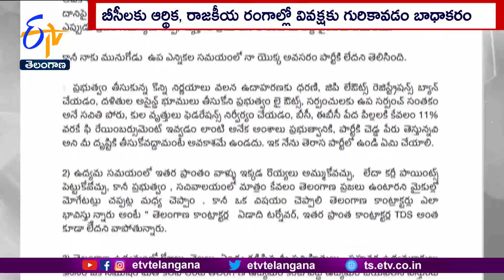Ex MP Boora Narsaiah Goud Resign To TRS | తెరాస పార్టీ సభ్యత్వానికి రాజీనామా చేసిన బూర నర్సయ్యగౌడ్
మునుగోడు ఉపఎన్నిక వేళ. తెరాస నేత, మాజీ ఎంపీ బూర నర్సయ్యగౌడ్ పార్టీ సభ్యత్వానికి రాజీనామా చేశారు. కారణాలను వివరిస్తూ. అధినేత కేసీఆర్ కు రాజీనామా లేఖ రాశారు. 2009–2014 వరకూ తెలంగాణ ఉద్యమంలో. కేసీఆర్ నాయకత్వంలో పనిచేశానని వివరించారు. బడుగు బలహీన వర్గాలు సమస్యలను. పదే, పదే ప్రస్తావిస్తే కేసీఆర్ అసహనం వ్యక్తం చేయడం.. ఎంతో బాధించిందని పేర్కొన్నారు. మిమ్మల్ని ఒక్క నిమిషం కలవాలంటేనే. పెద్ద ఉద్యమం చేయవలిసి వస్తోందన్నారు. మునుగోడు ఉప ఎన్నికల సందర్భంగా. మాజీ ఎంపీ అయినప్పటికీ ఒక్కసారి కూడా సంప్రదించలేదని నర్సయ్యగౌడ్ పేర్కొన్నారు. మునుగోడు టికెట్. అసలు తనకు సమస్యనే కాదన్నారు. బీసీ సామాజిక వర్గానికి టిక్కెట్ పరిశీలించమని అడగటం కూడా నేరమైతే. ఈ పార్టీలో ఉండటమే అనవసరం అని పేర్కొన్నారు. కేసీఆర్ అంటే అభిమానంతోనే. ఇప్పుటి వరకు పార్టీలో ఉన్నట్లు పేర్కొన్నారు. అభిమానానికి, బానిసత్వానికి..చాలా తేడా ఉందన్నారు. ప్రస్తుతం దిల్లీలో ఉన్న బూరనర్సయ్య గౌడ్ తిరిగి వచ్చాకా అనుచరులతో చర్చించి తదుపరి కార్యాచరణ ప్రకటిస్తానని చెప్పారు.